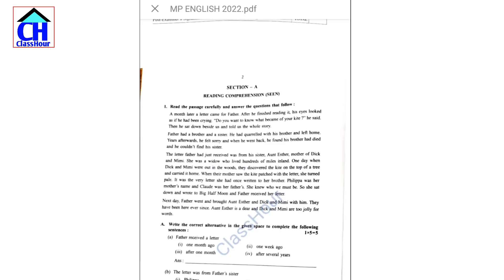ইংরেজি পরীক্ষা কেমন হলো| Madhyamik English Question Paper 2022 | মাধ্যমিক ইংরেজি প্রশ্নপত্র 2022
Madhyamik English Question paper 2022 | Class 10 English Question 2022 | WBBSE ENGLISH QUESTION PAPER 2022 | Madhyamik Exam 2022 Update | HS Exam 2022 Update

Madhyamik English Suggestion 2022 | Class 10 English Suggestion 2022 | Madhyamik English 2022 | মাধ্যমিক ইংরেজি সাজেশন 2022

2022 মাধ্যমিক ও উচ্চমাধ্যমিক ‌নতুন সংশোধিত সিলেবাস অনুযায়ী সম্পূর্ণ ইংরেজি সাজেশন ও তার উত্তর:
🔴 আমাদের সাজেশন বইগুলো কেনার লিংক:

আমার সাজেশন বই নিয়ে কিছু কথা: সারাবছর ধরে ছাত্র-ছাত্রীদের যত নোটপত্র দিয়েছি তা সবটাই এই সাজেশন বইতে রয়েছে। শুধু তাই নয় আমি যে ফাইনাল সাজেশন বানিয়েছি তার সমস্ত প্রশ্ন এবং তার উত্তর এই বইতে রয়েছে। বড় কোশ্চেন এর সঙ্গে সঙ্গে শর্ট কোশ্চেন, মাল্টিপল চয়েস কোশ্চেন, গ্রামার, আনসিন প্যাসেজ ইত্যাদি সবকিছুই এই বইতে রয়েছে এবং তার উত্তর এই বইতে রয়েছে। তাই তুমি নির্দ্বিধায় এই বইটি কিনতে পারো।

Topic covered:
মাধ্যমিক ইংরেজি সাজেশন
মাধ্যমিক সাজেশন
মাধ্যমিক পরীক্ষা
মাধ্যমিক ইংরেজি mcq সাজেশন 2022
মাধ্যমিক ইংরেজি শর্ট কোশ্চেন সাজেশন 2022
মাধ্যমিক ইংরেজি mcq প্রশ্ন
মাধ্যমিক ইংরেজি মাল্টিপল চয়েস কোশ্চে